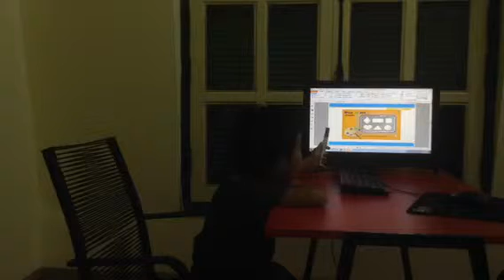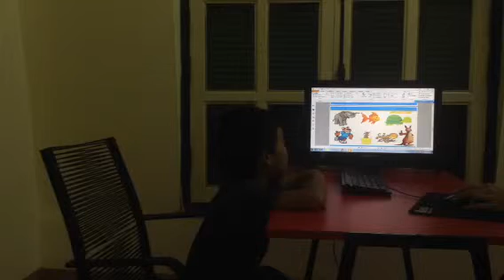Test in September 2015, Hội đồng Anh ngữ Canada, Gia Huy